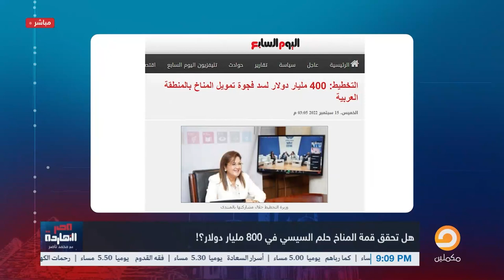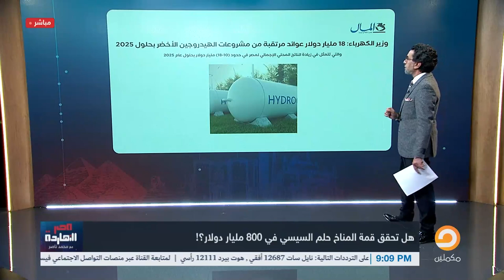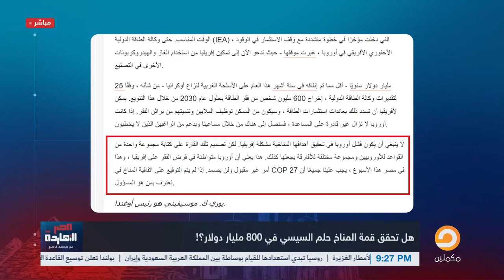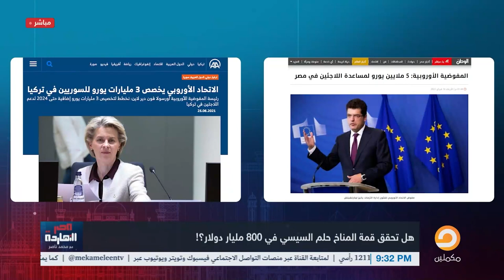!ناصر: قصة علي بابا والأربعين حرامي موجودة في مصر وبيقدم الدور ده عبد الفتاح السيسي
معرفة تفاصيل أكثر حول موضوعات أكثر شاهد الحلقة كاملة